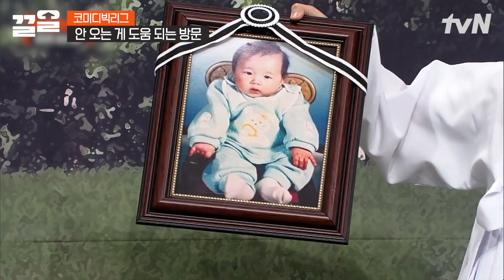[코미디빅리그] 나날이 신박해지는 김승진의 말썽 ㅋㅋ 근조 화환 대신 개업식 화한으로 묘버지 혈압 끌어~ 올려↗↗